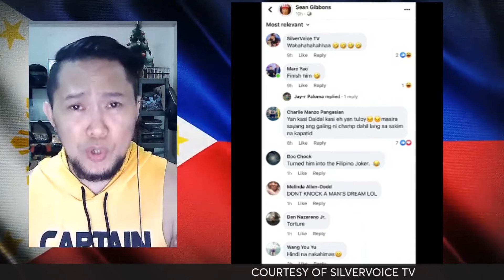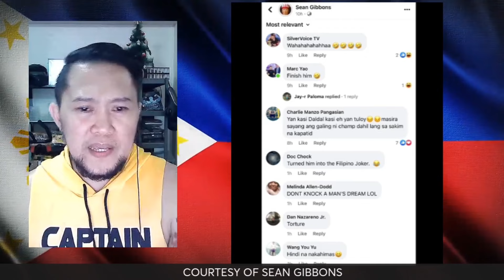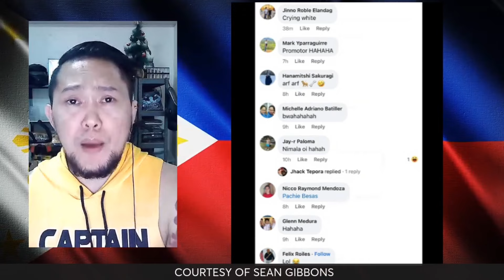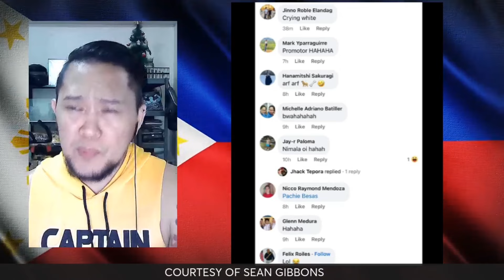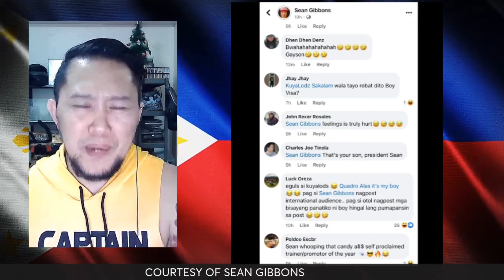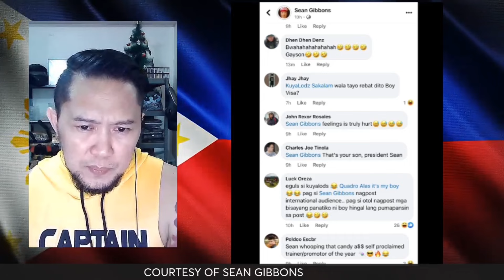CASIMERO NAGALIT SA PAMBABASTOS NI SEAN GIBBONS SA KAPATID NIYA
NBA Piso Talpak